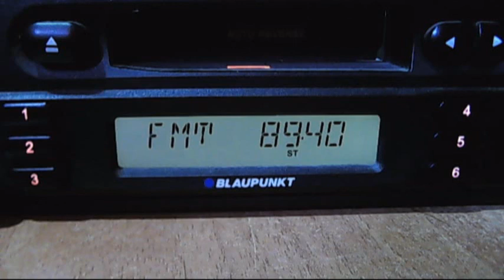fm dx europa fm giurgiu 09:42